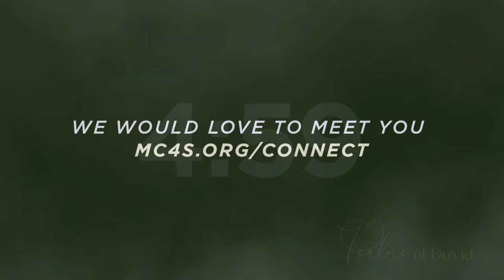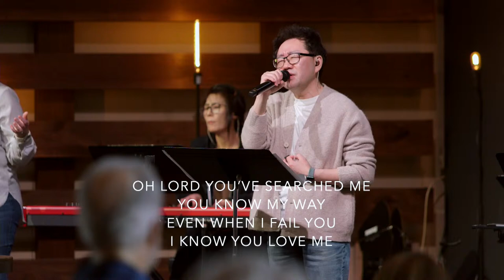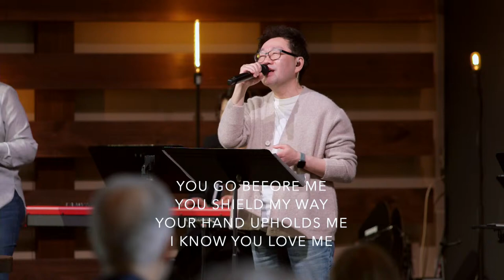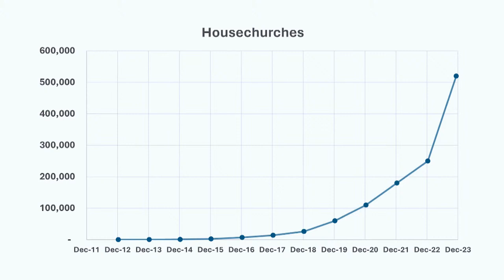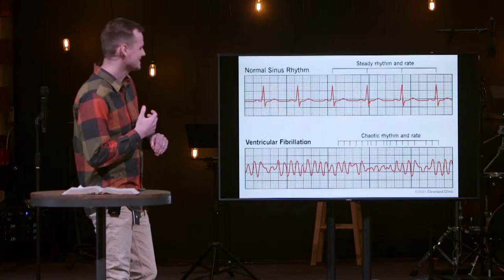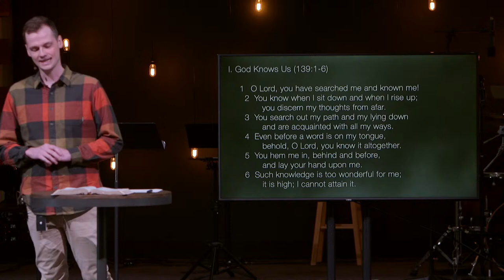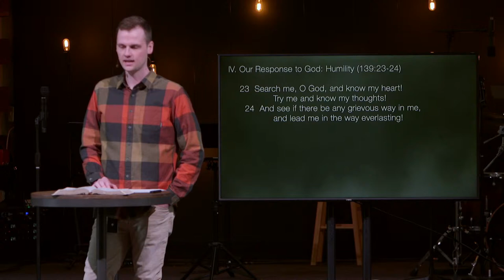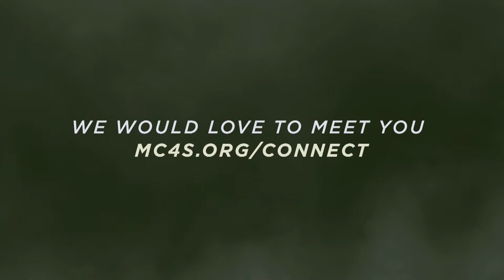April 21, 11:15am Psalms of David "Psalm 139"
Join us this morning as Pastor Mark continues our brief series, “Psalms of David: The Songs & Prayers of a Shepherd King,” with a teaching from Psalm 139.